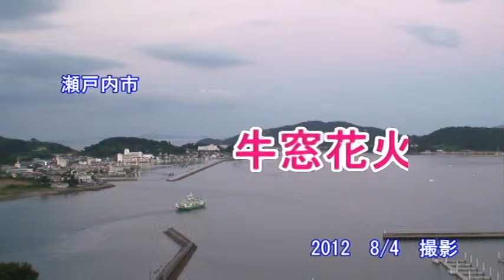瀬戸内市 牛窓花火大会 2012 8月4日 撮影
今年も盛大に行われました。